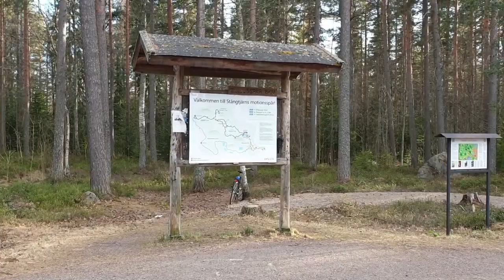Come Take A Walk With Me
Let's hang out and go for a little walk. Chat about what's going on and what the future holds for us...